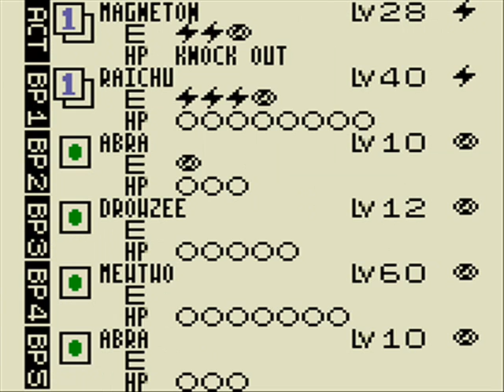Let's Play Pokemon Trading Card Game Part 33a: We Can't Have Nice Things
In this episode, Lucky takes on Jack, the Icy Gentleman and the third Articuno. With his paralyzing and confusing abilities and quite a few defensive walls, can Lucky break through these cold defenses? Find out now!

In this episode: Final Challenge (3/4), Grand Master Jack

In this LP, I may not mention the full effects of every card on the field. If ever confused, most of the cards can be found here: